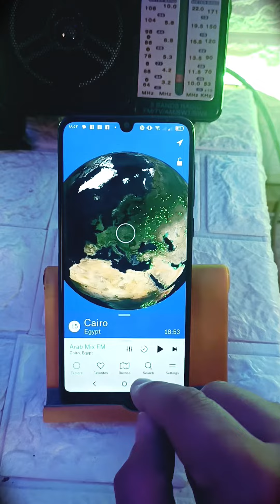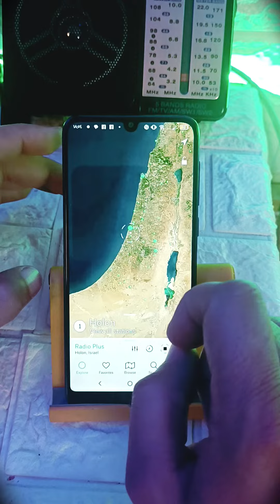حول موبايلك إلى راديو..